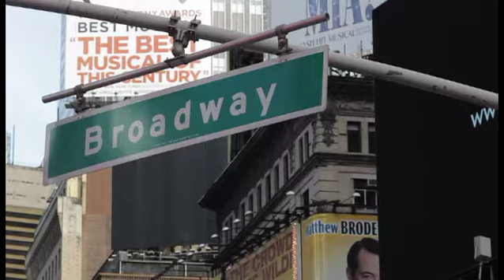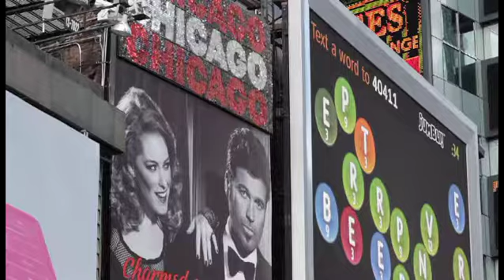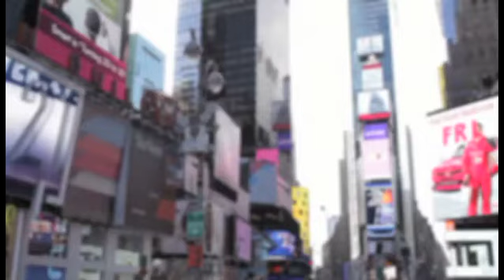ตวัด ตะหลิว ตะลุย นิวยอร์ก ตอนที่ 1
Lobo 2 in 1 Express ตอน ตวัด ตะหลิว ตะลุยนิวยอร์ก ได้พาทีม Mixer ผู้ชนะจากการประกวดการทำอาหารด้วย Lobo 2 in 1 บินลัดฟ้าไปเปิดโลกแห่งไอเดียที่นิวยอร์ก มหานครแห่งความฝันของวัยรุ่นไทยหลายๆคน

จะมันส์ จะสนุกแค่ไหน ติดตามภาพบรรยากาศและเรื่องราวดีๆได้ที่